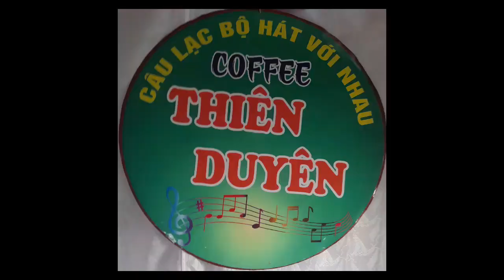Đêm Lao Xao- trình bày; Anh Tài- tác giả; Tường Vân